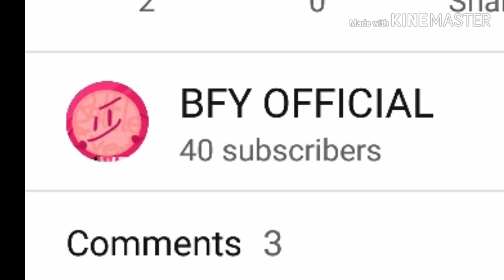Get this guy 50 subs